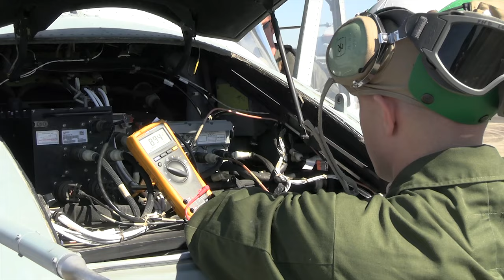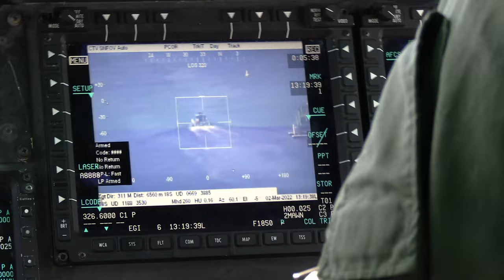Marines, Sailors, and Coast Guardsmen participate in Littoral Exercise II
B-roll of Marine Light Attack Helicopter Squadron (HMLA) 269, in partnership with the U.S. Navy and U.S. Coast Guard, conduct operations to and from littoral areas of eastern North Carolina while flying a UH-1Y Venom in support of 2nd Marine Division during Littoral Exercise (LEX) II near Marine Corps Air Station New River, North Carolina, March 2, 2022. LEX II provides Marines and Sailors the opportunity to practice advance search, identify and destroy tactics in a coastal environment. HMLA-269 is a subordinate unit of 2nd Marine Aircraft Wing, the aviation combat element of II Marine Expeditionary Force. (U.S. Marine Corps video by Lance Cpl. Caleb Stelter)

MARINE CORPS AIR STATION NEW RIVER, NC, UNITED STATES
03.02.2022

Film Credits: Video by Lance Cpl. Caleb Stelter
2nd Marine Aircraft Wing